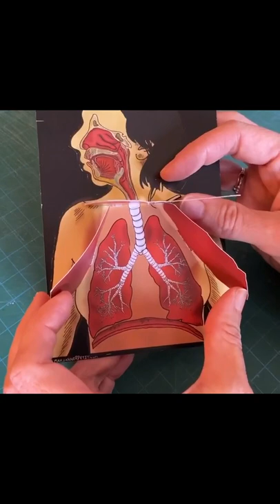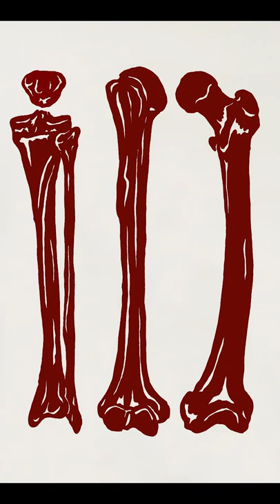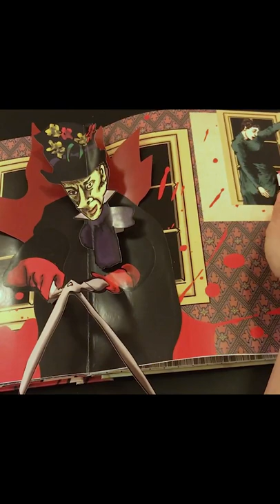Marianne R. Petit Books